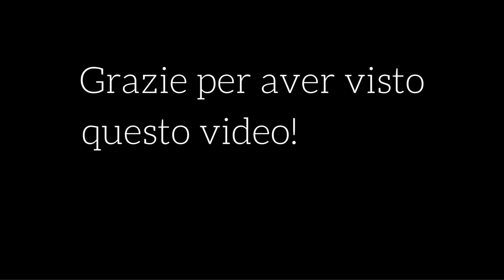JUSTIN BIEBER È MIO FIGLIO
Fatemi sapere cosa ne pensate di questo video.

Grazie per aver visto questo video! Lova ya, G. ♡